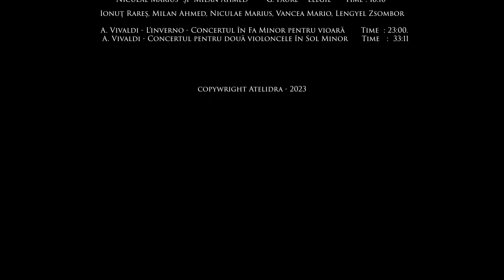Microrecital de muzică de cameră - 15 ianuarie 2023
Un microrecital de muzică de cameră susținut la Galeria Atelidra, cu lucrări de Vivaldi, Faure și Bach. Programul a fost special adaptat pentru acest grup instrumental.